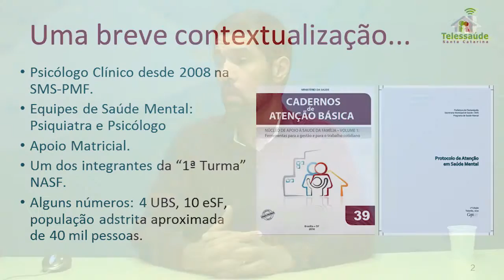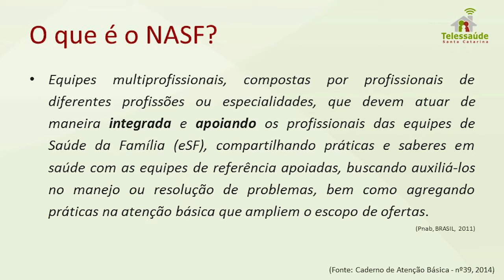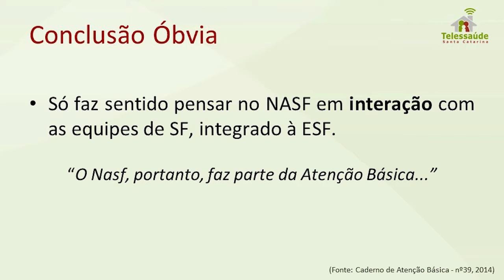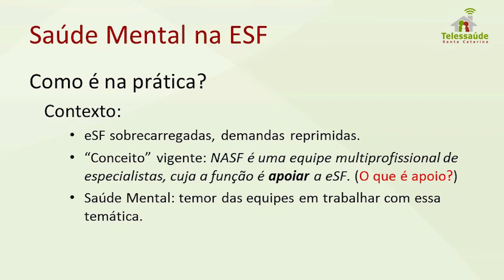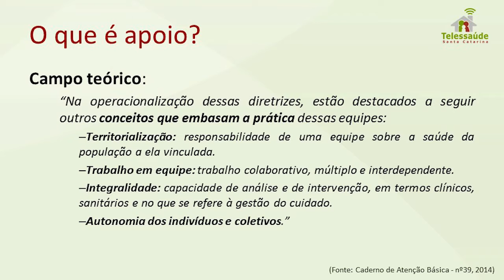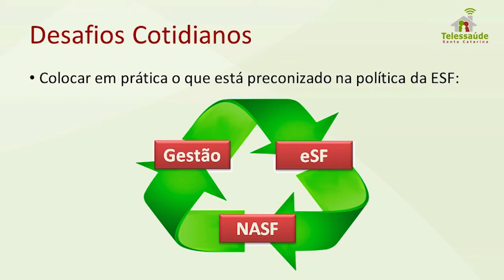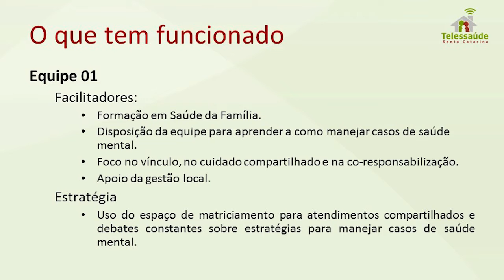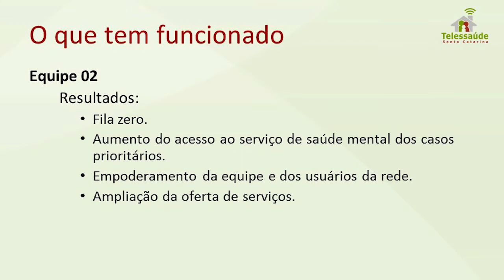Webpalestra - Saúde Mental: Interação entre o NASF e as equipes de Saúde da Família